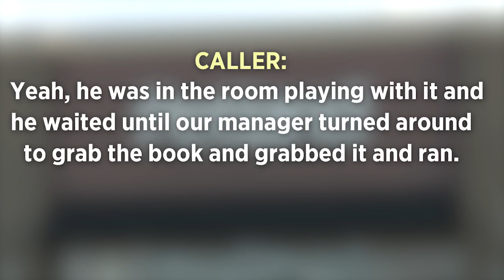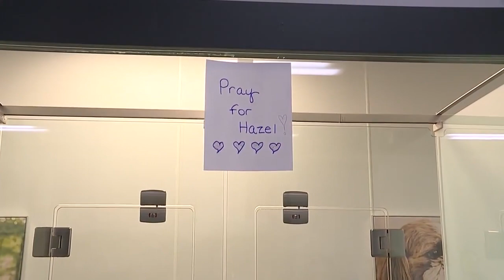VIDEO: Puppy Stolen From Petland In Parma